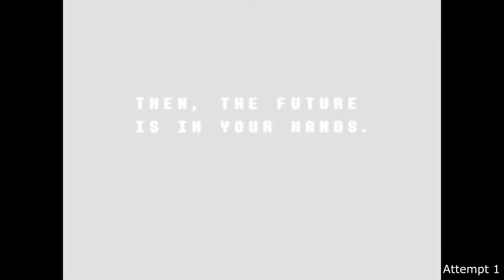Super UnderRune 2 Turbo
Download and play Deltarune here!

One last video before I ship out to the USAF on the 15th.

I wanted so badly to make another siege video as I sat on mountains of footage ready to be mashed up, but I got so caught up with stuff I had to handle IRL that I couldn't be bothered. I was exhausted anytime I had freetime, not a good mix when editing for me.I even wanted to squeeze in more edits for this video, but there was just no time and I wanted to put something out just for you guys. Sorry that it's not my usual thing either, if I knew I'd have 0 time to do anything on my own, I would have just done more siege instead of Deltarune, I'm sure it's what you guys would have wanted.

Though I feel that Deltarune has plenty of content all about the game and its little secrets and details, I wanted something I could show personally to friends, all while showcasing the turbo mode exploit that the game has, which already has little to no coverage online (as of writing this).

Anywho, when I manage to get back on my editing groove and have time to do so, I will be back to video making, though don't count on it happening any time soon, this video could possibly be the only thing I publish in 2019. Just know that I appreciate anyone who takes the time out of their day to watch anything that I have made, every video I make is a labor of love, and I will continue to create this sort of stuff until I stop enjoying making videos.

It doesn't seem much but, seeing a new face in the comment section or that a handful of other people have watched my stuff makes my friggin' day.

-Sorry for the ramble, I just can't find a way to show that I appreciate any support I get, I think I'll just cry. Life just ain't worth living without bringing smiles and laughter to someone else, be it my great friends, family, or a stranger on the internet. It's the only thing I love doing anymore.